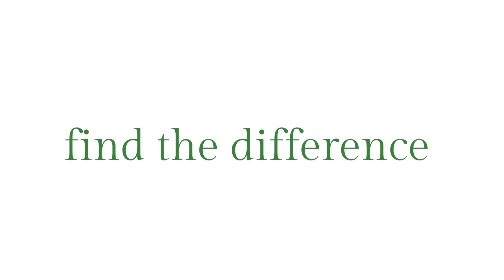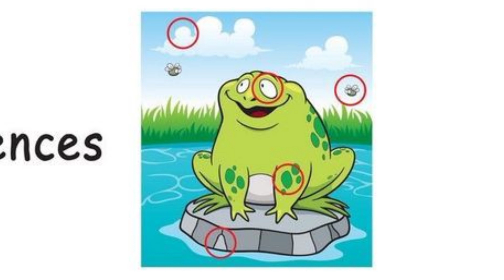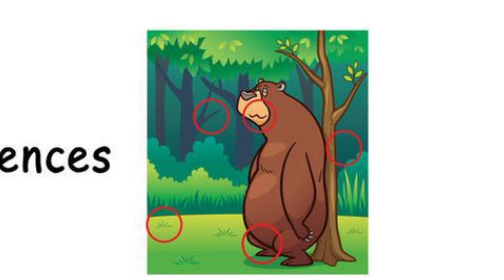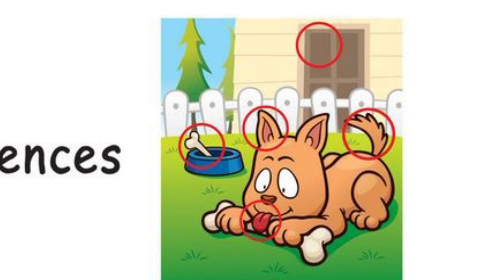if anything is missing tell me in comments